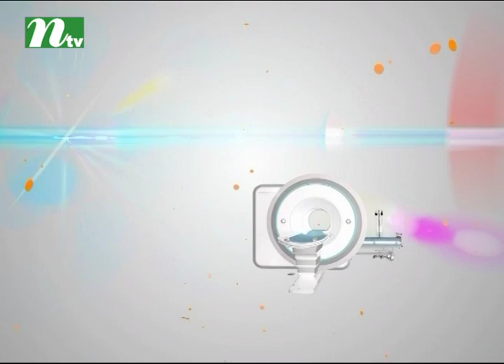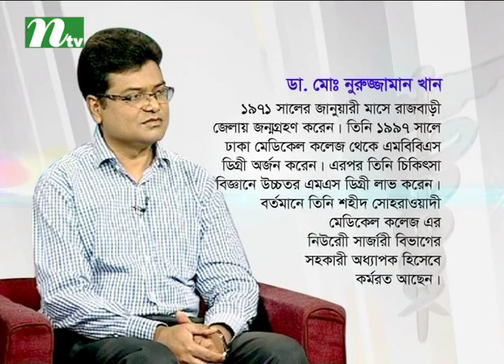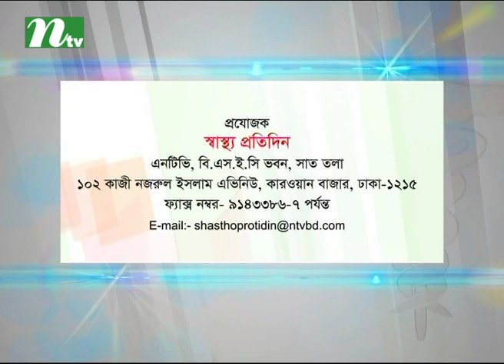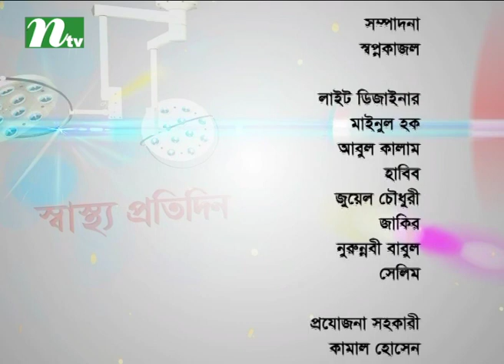Shastho Protidin | EP 2756 | Modern treatment for shoulder and arms pain ?